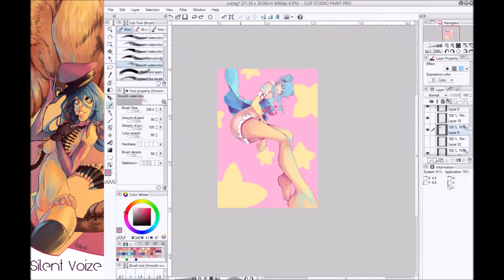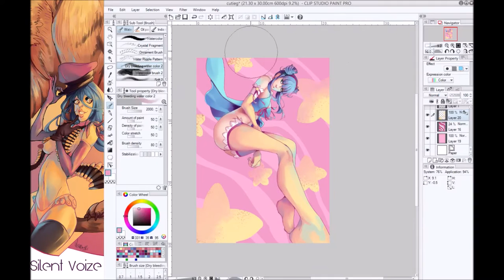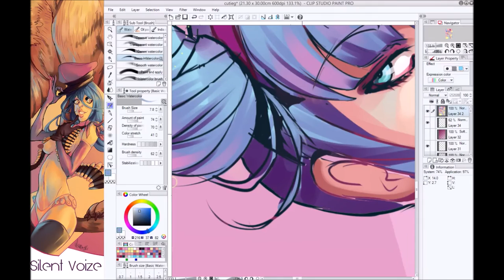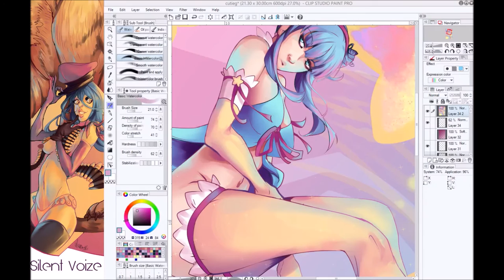GIRL DAOKO Fanart SPEEDPAINTING Coloration / Clip Studio Paint